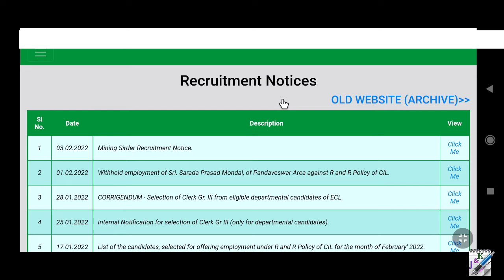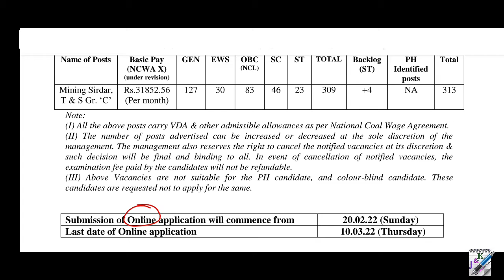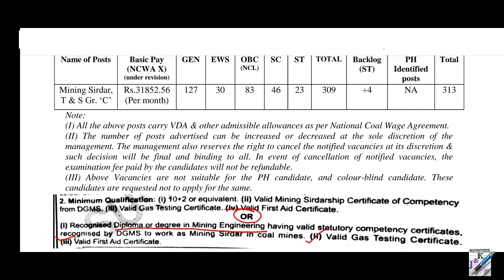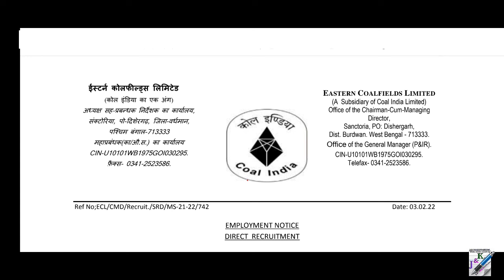Eastern Coalfield Limited Recruitment 2022 || Mining Sirdar Recruitment || Coal India Ltd